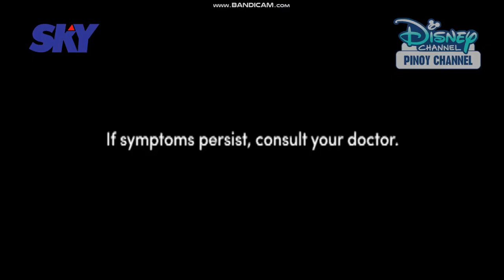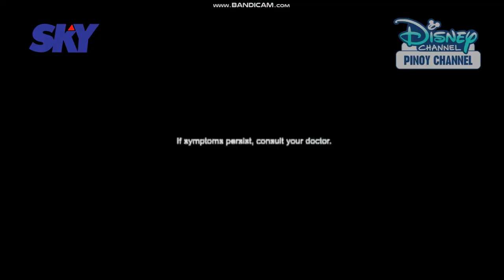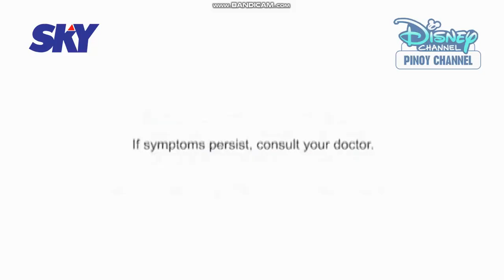Disney Channel Pinoy Channel (Philippines): Continuity - 13 May 2022 (with Afternoons)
I Using the Sky Cable for Philippines, so can still watching.

(With Philippines Commercial and Disney Junior Asia on Mega Cable Promo)

There Here to Channels With Southeast Asia and Philippines:
Star Channel
Star Life
Fox Drama
Fox Movies